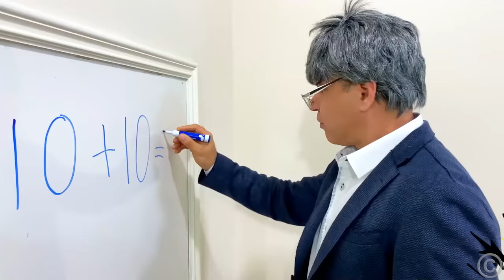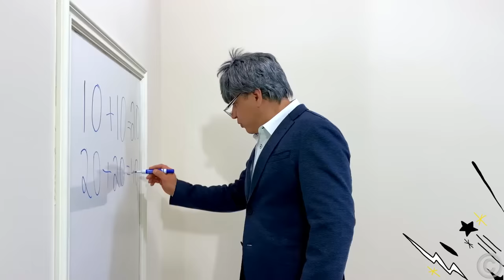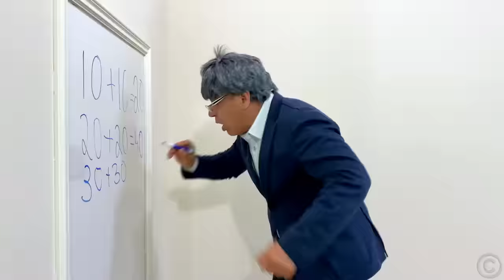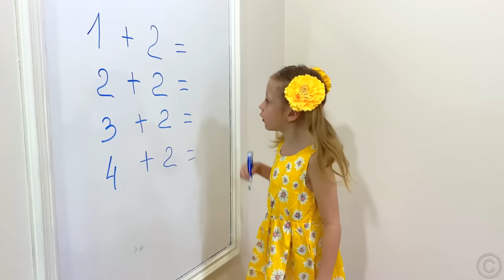Nastya ve babası okulda oynuyormuş gibi yaptı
Nastya ve babası okulda oynuyormuş gibi yapıyorlar! Nastya yaramaz bir öğrenci gibi davranır. Ve babası bir öğretmendir. Çocuklar için Türk uyku hikayesi